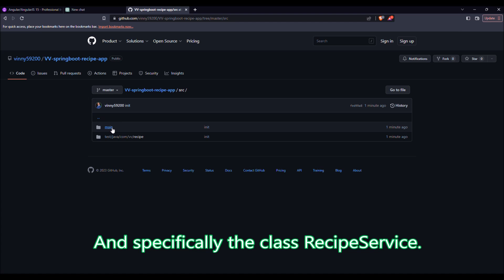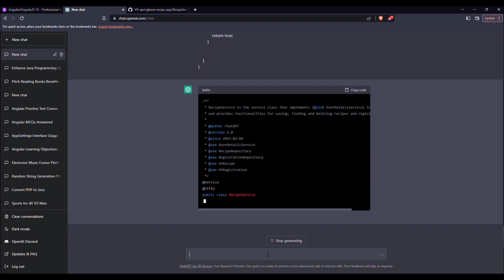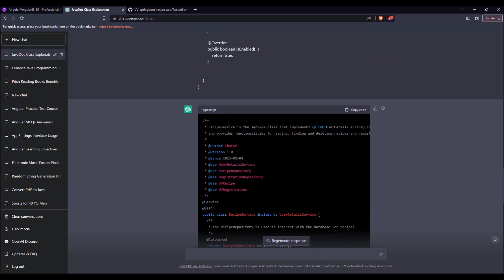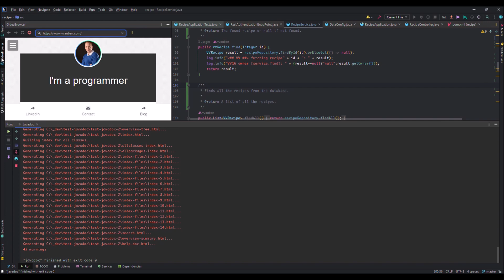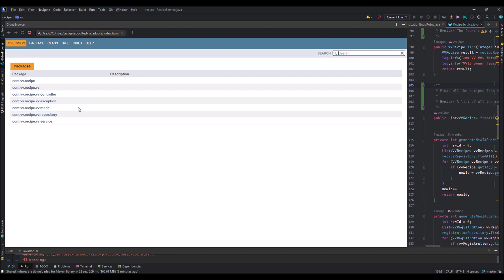chatGPT: JavaDoc with chatGPT 🤖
Generating JavaDoc with chat GPT